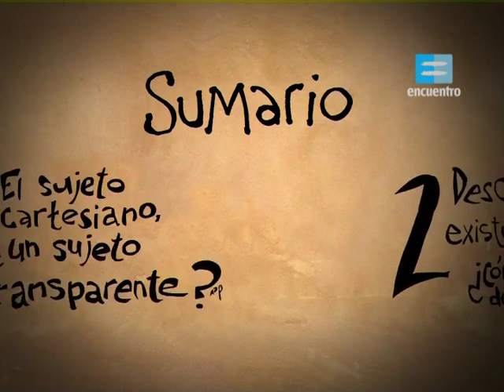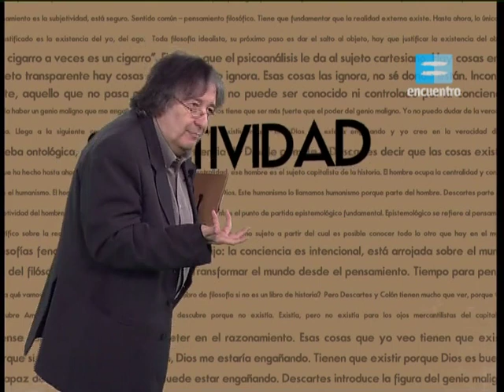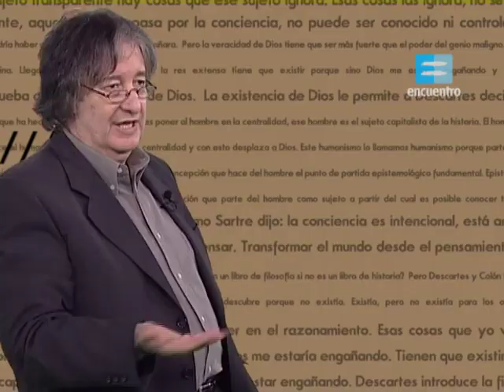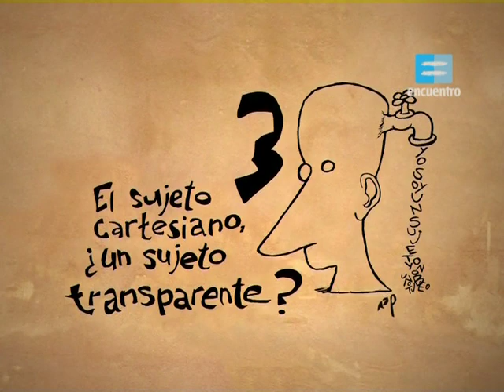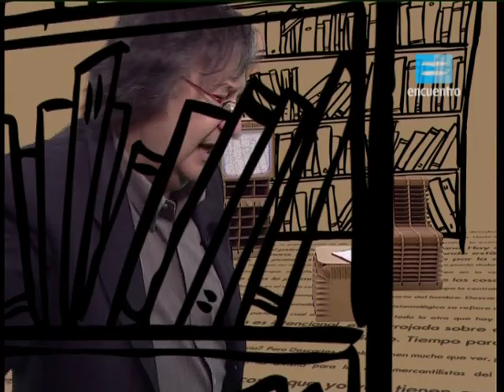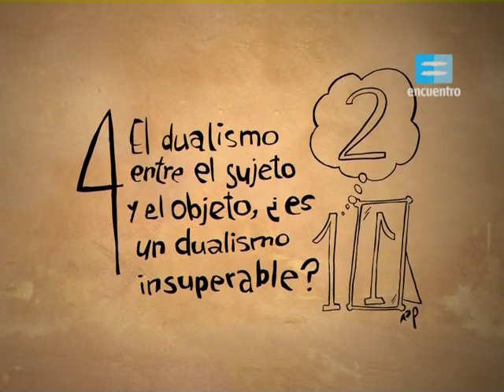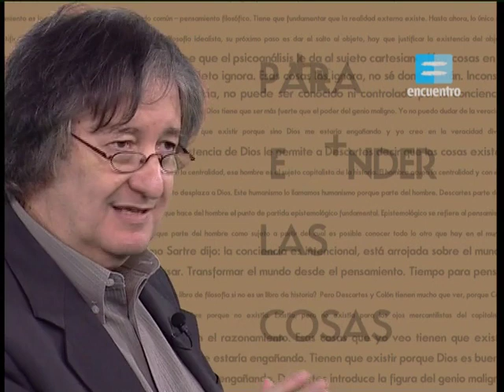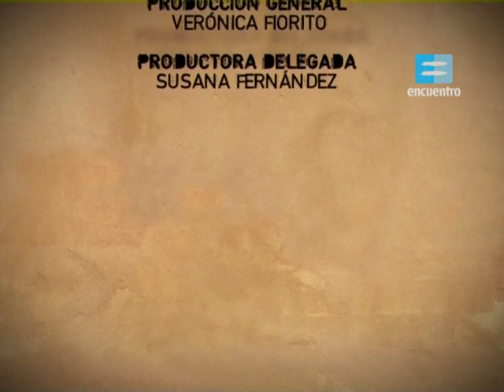Temporada 1 Episodio 3 - Colón descubre América; Descartes, la subjetividad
René Descartes y el descubrimiento de América para el capitalismo. El discurso del método: dudo de todo. Pienso, luego existo; las filosofías idealistas y el humanismo: la subjetividad del hombre como punto de partida epistemológico. ¿Cómo demostrar la existencia de la realidad externa?, la recurrencia a la veracidad divina; el dualismo entre el sujeto y el objeto.